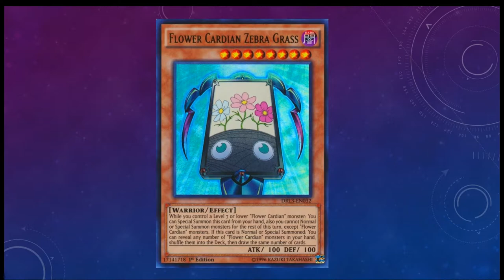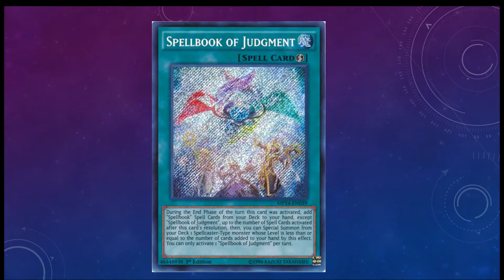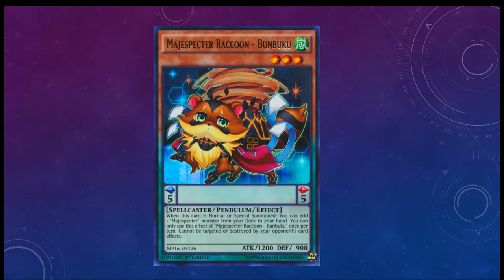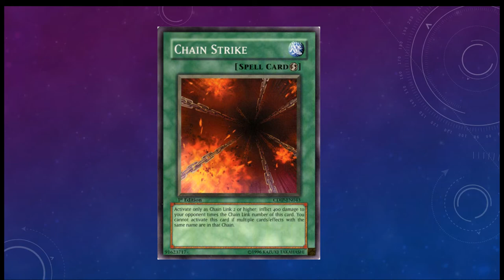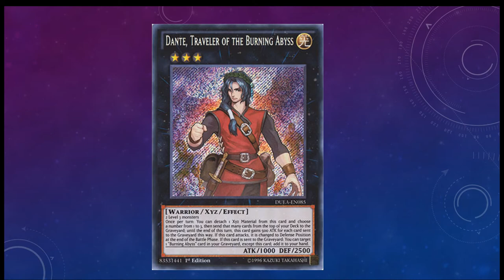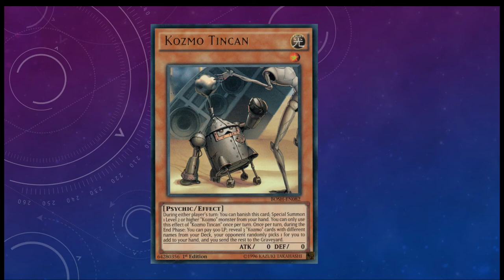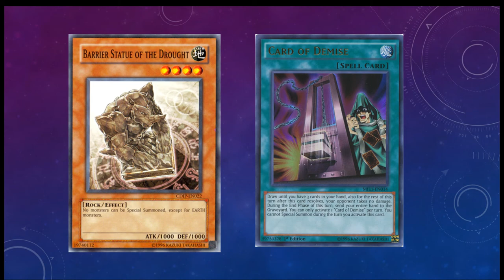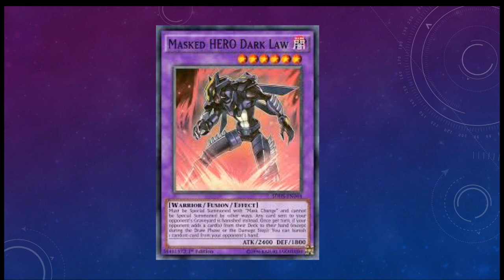Will's Top 10 Most Hated Yu-Gi-Oh Decks of All-Time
I give my top 10 most despised Yu-Gi-Oh decks of all-time.